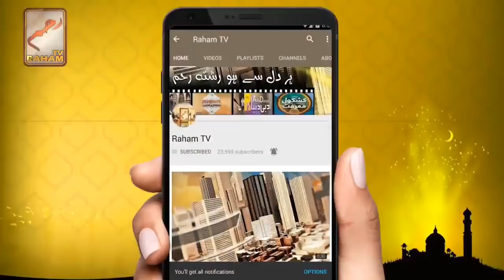jin asbab may risk ho un main tawakal karna chahiye-RahamTV